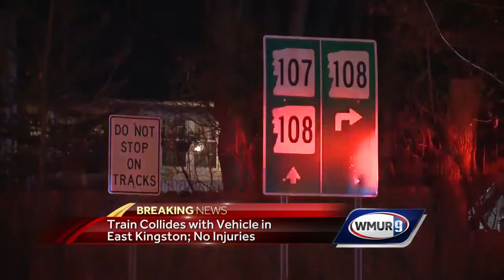Amtrak train hits car in East Kingston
No injuries reported